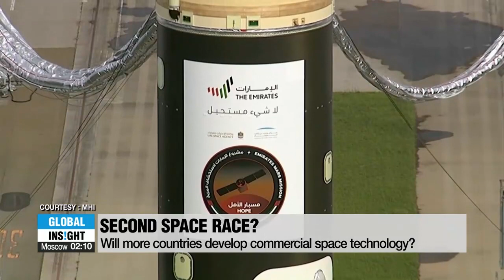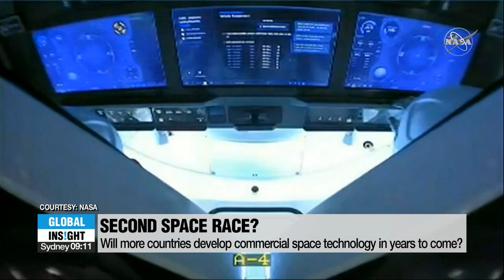[Global Insight] Will S. Korea enter space race and develop its own Space X?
한국판 스페이스X… 민간기업 소형 우주발사체 개발 길 열렸다

 Last week, South Korea and the United States agreed to lift restrictions on Seoul's use of solid fuel, or rocket fuel.
The breakthrough comes five decades after the restrictions were imposed in 1979 to stop an arms race in the region,... and it now finally gives South Korea the green light to vastly improve its missile technology, as well as unlock commercial possibilities in space technology.
Today we explore the potential of rocket fuel for South Korea and whether it could provide a new engine for economic growth.
For this, we have joining us today: Dr. JR Reagan,... CEO of IdeaXplorer Global, joining us from Daejeon. How are you today?
We also connect with Dr. Graham Ong-Webb, who joins us from Singapore's Nanyang University.

1. Dr. Reagan: What exactly is solid fuel or rocket fuel and what advantages does it have to other fuel sources?
2. Dr. Ong-Webb: Why did the U.S. restrict South Korea's use of rocket fuel over the past four decades and why are they lifting it now?
3. Dr. Ong-Webb: How has the restriction limited South Korea from boosting its missile capacity, especially in terms of deterring North Korea, and how do the two Koreas' missile technologies compare?
4. Dr. Reagan: Now, all South Korean companies, research institutes and nationals will be free to research, develop, produce and own not only liquid fuel but also solid fuel and various types of hybrid space rockets, without any restrictions: What kind of commercial opportunities do you see opening up?
5. Dr. Ong-Webb: Do you think this could be a chance for South Korea to develop its own version of Space X?
6. Dr. Reagan: How important is the space industry right now? Will more and more countries venture into outer space technology as a way of growing their economies?
7. Dr. Ong-Webb: Do you also see a commercial space race happening? And to you as well: how important is the space industry these days?
8. Dr. Reagan: How do you think South Korea should build a competitive space industry? Could U.A.E.'s model be an example worth following?
This is where we'll have to wrap up the discussion. Dr. JR Reagan,... CEO of IdeaXplorer Global and Dr. Graham Ong-Webb of Nanyang Technological University. Thank you for joining us